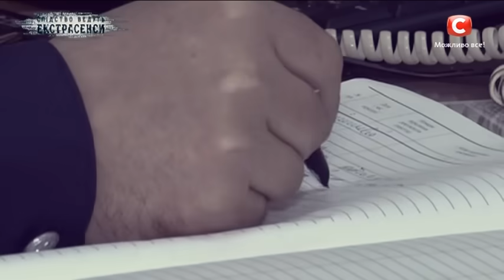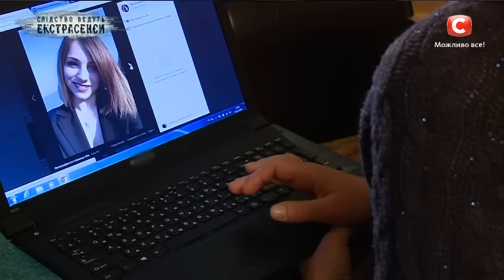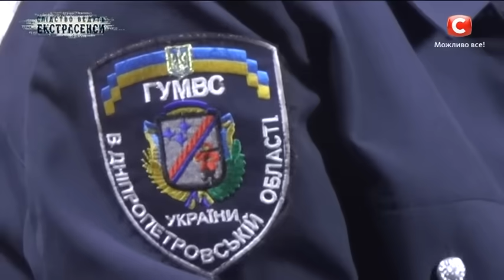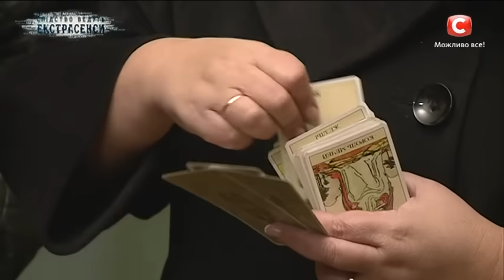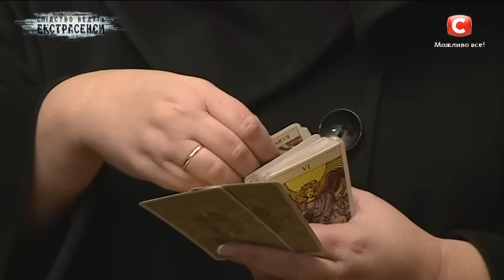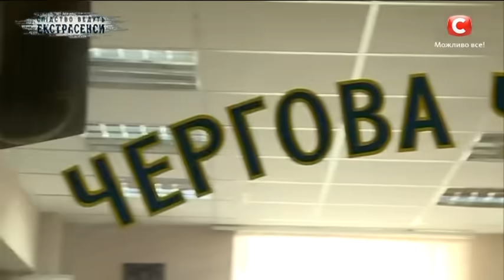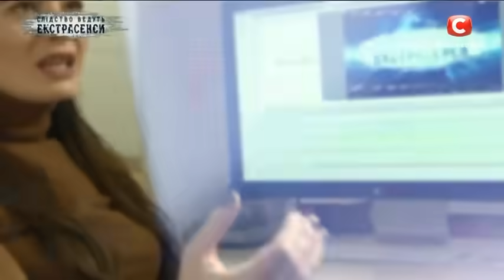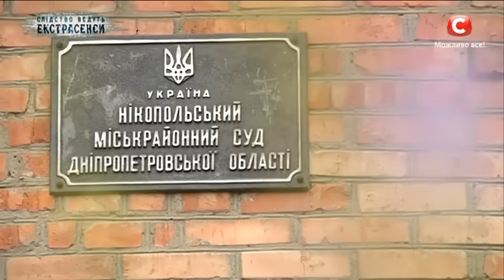Никопольский душегуб — Слідство ведуть екстрасенси. Сезон 7. Выпуск 4 от 26.02.17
Сильнейшие ясновидящие страны Хаял Алекперов и Алена Курилова расследовали дело о жестоких убийствах молодых девушек в городе Никополь. Юлия Глазунова и Юлия Каракуша были убиты. Девушек задушили. Кто это сделал и неужели в городе орудует маньяк? Смотрите уже сейчас!